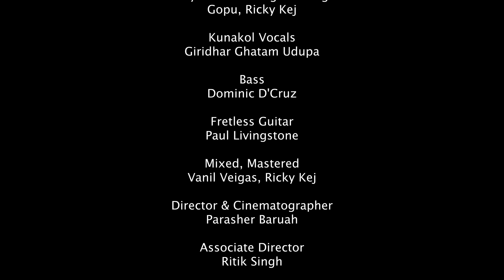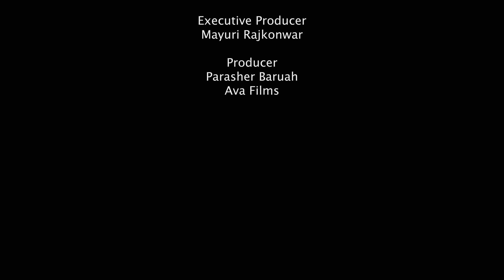Kahe Sataye | Abby V & Pratibha Singh Baghel | Ricky Kej | Classical | Aarambh Album | Sufiscore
Kahe Sataye:
Lead Vocals: Abby V, Pratibha Baghel
Produced by: Ricky Kej
Composed by: Ricky Kej
Lyrics: Jyoti Venkatraman
Arranged by: Gopu, Ricky Kej
Keyboards, programming: Gopu, Ricky Kej
Kunakol Vocals: Giridhar Ghatam Udupa
Bass: Dominic D'Cruz
Fretless Guitar: Paul Livingstone
Mixed, pre-mastered: Vanil Veigas, Ricky Kej
Mastered at Abbey Road Studios, London

Director & Cinematographer : Parasher Baruah
Associate Director : Ritik Singh
Associate Cameraman : Suresh Yadav
Drone : NK Gurjar
Costume Stylist : Sujata Setiya
Make-up Artist : Suman Singh
Editor : Mannu Jadhav
Colorist : Badrul Hassan
Assistant Colorist : Noushad Sen
Mavericks Post Studios Ltd
Executive Producer : Mayuri Rajkonwar
Producer : Parasher Baruah Ava Films